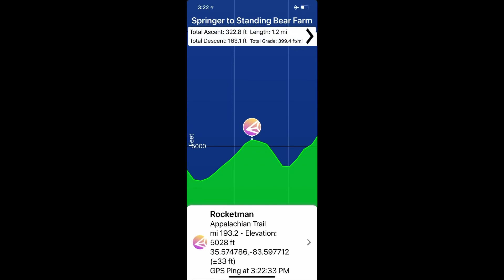2021 Appalachian Trail thru hike | Day 19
2021 Appalachian Trail thru hike day , Day 19